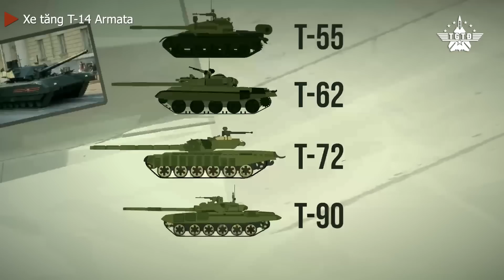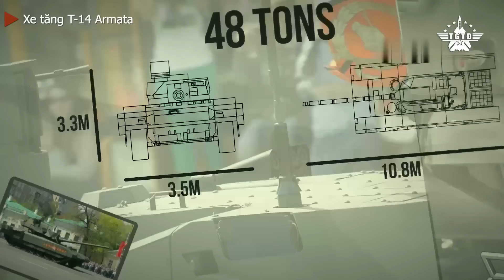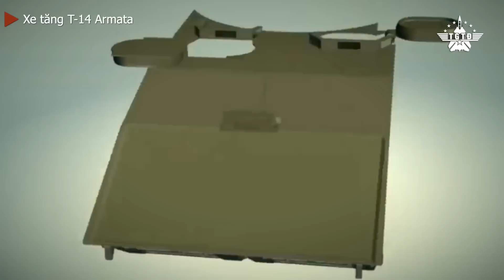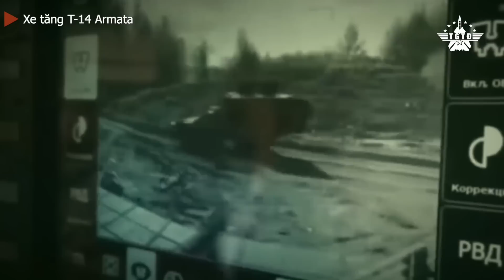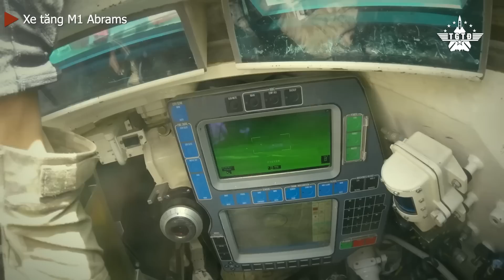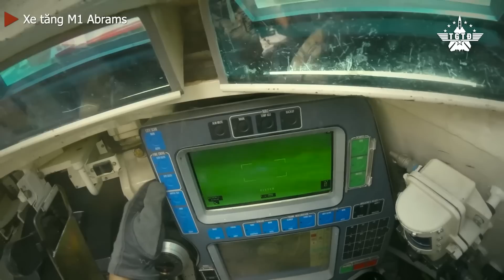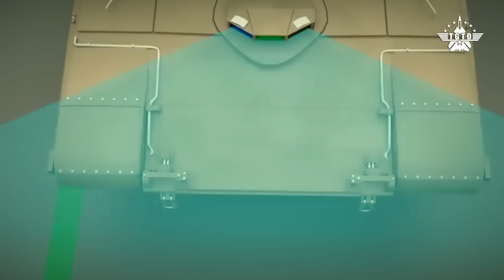Đọ sức mạnh siêu tăng Abrams của Mỹ và T-14 Armata của Nga, ai lợi hại hơn?